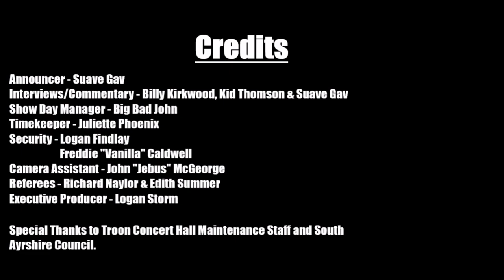Pro2sday Ep 10 | Xero vs Soldato, Billington Bulldogs vs Hammerhead X Valentine! Ayrshire Wrestling!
Pro2sday is BACK!! In Episode 10 we take you back to Jokers Wild at Troon Concert Hall, 1st of May 2022, to see the 2nd Round of the Jokers Wild Championship Tournament, to crown the first ever Why So Serious Champion!! Xero vs Soldato. In Defense of their tag Team Championships The Billington Bulldogs, "Dynamite Kid" Tommy Billington and Mark Billington take on Hammerhead Smith & Rob Valentine in an epic showdown at Troon Concert Hall!! And joining Kid Thomson on Commentary is the voice of Scottish wrestling, Billy Kirkwood!!

Are you Pro2?